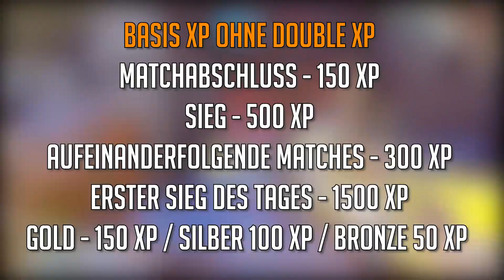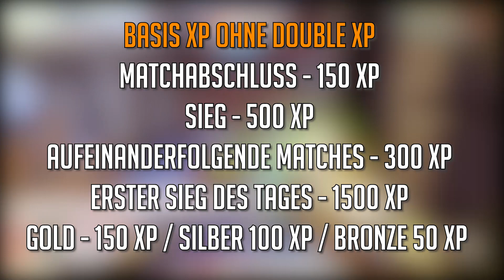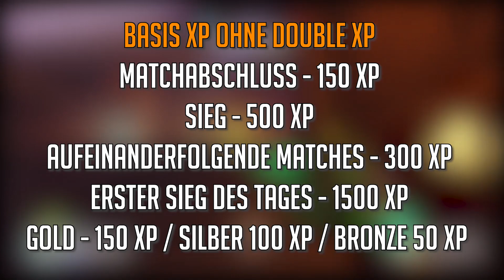DOUBLE XP ANNIVERSARY EVENT | So verdient ihr schneller XP! Wichtige Tipps! ★ Overwatch Deutsch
►Mein Gaming PC (Ref Links / Werbung)
» Prozessor: Intel Core i7-8700K
» Grafikkarte: MSI GeForce GTX 1080Ti Gaming X
» Mainboard: MSI Z370 Gaming Pro Carbon
» CPU-Kühlung: Nzxt Kraken Wasserkühlung X62, 280mm
» Lüfter: Corsair Lüfter LL120 RGB LED PWM 3
» Gehäuse: Corsair Carbide Air 540
» Festplatte: Samsung 960 EVO 500 GB M2
» RAM: Corsair Vengeance LED 3400Mhz 32 GB
» Soundkarte: Creative Soundblaster
» Capture Card: Elgato Game Capture 4K60
»Gaming Monitor: